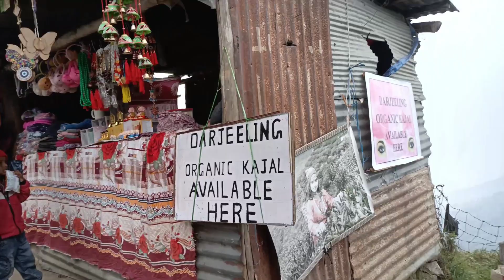Darjeeling tea garden || দার্জিলিং চা বাগান || sangita's daily vlogs#youtube#darjeeling#tea#garden